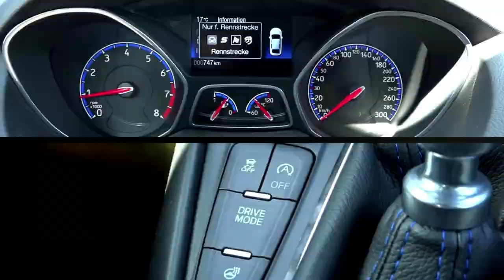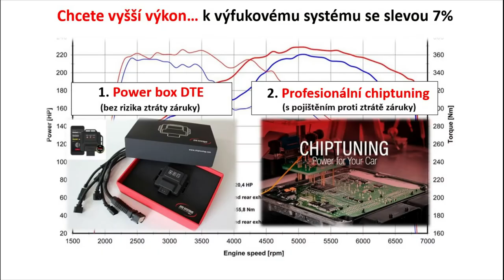REMUS Ford Focus III RS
Na videu slyšíte CAT-BACK system. Přehled všech položek viz web oficiálního distributor pro ČR a SK